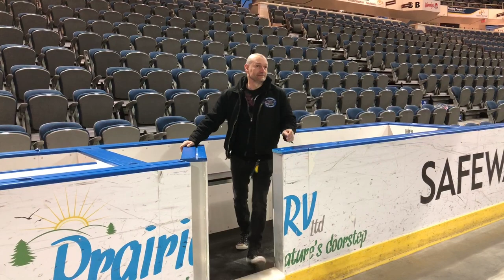Tour Update Lethbridge AB